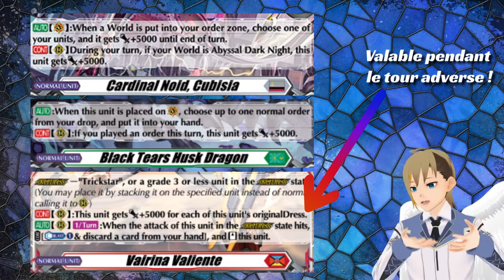Explications de règles subtiles de Cardfight!! Vanguard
Je t'explique des nuances et contraintes de règles dans Cardfight!! Vanguard : combien d'orders par tour peux-tu jouer ? Comment les effets se résolvent s'ils se déclenchent en même temps ? Que sont les mots clés ?